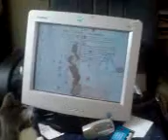dynamite qui M regarder les filles lol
un chat pris en flag